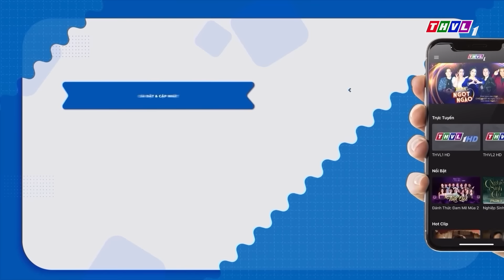Đấu Trường Âm Nhạc Mùa 5 - Tập 12 FULL : Dương Lâm "ĐỔ MỒ HÔI HỘT" Chứng Kiến 3 HLV Tung Chiêu Cuối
🔥Tuần này, các đấu sĩ còn lại sẽ ra sân cống hiến cho khán giả những trận đấu đầy hấp dẫn. Với những lợi thế của mình từ tuần trước, liệu thủ lĩnh Hữu Đằng sẽ đấu tiếp với thủ lĩnh Nguyễn Đình Vũ và thủ lĩnh Thu Thủy sẽ "ngư ông đắc lợi"❓
📺Chúng ta cùng đón xem chương trình Đấu trường âm nhạc
⏰Được phát sóng vào lúc 21h Chủ Nhật ngày 23/6/2024 trên THVL1